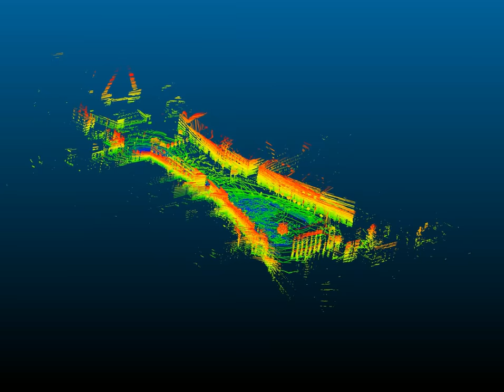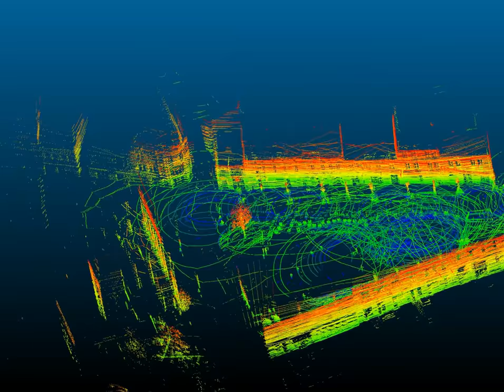Lidar 3D scan of Jaworzno main square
HD mapping in  Smart city Jaworzno for autonomous vehicles. Scan has been done with Velodyne VLP-16.